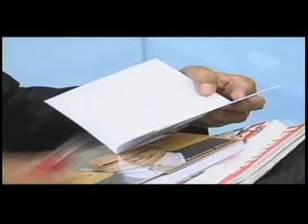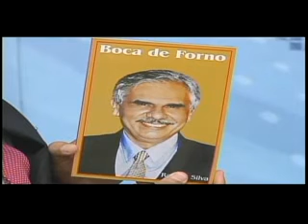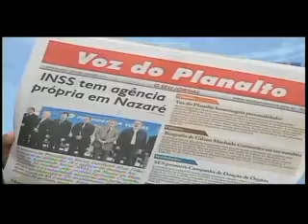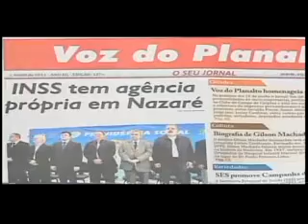RAMOS SILVA PARTICIPA DO PROGRAMA PEDRO PAULO NA TV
Acompanhe uma entrevista exclusiva de Ramos Silva no Programa Pedro Paulo na TV